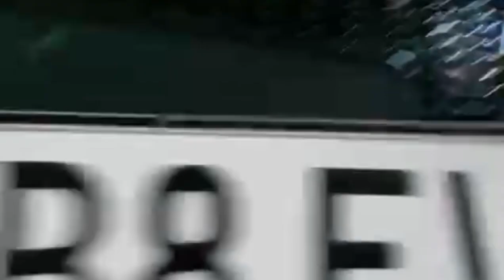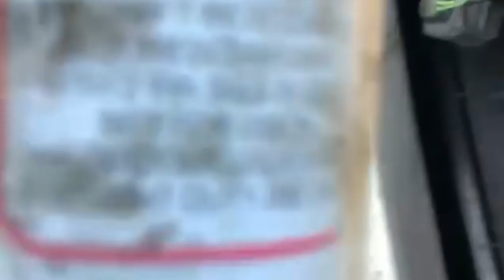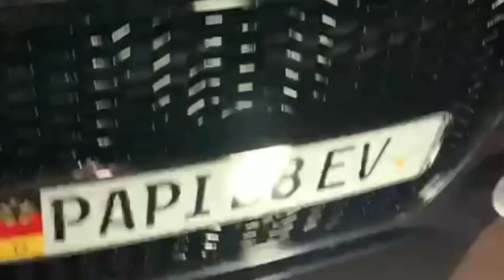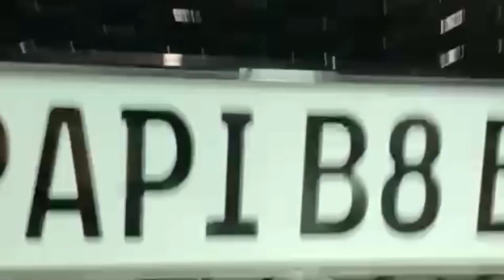B8 maintenance and weight reduction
Restoring 02 sensor
New grille and front euro plate
Bumper trimming
Usual shit talk and jokes